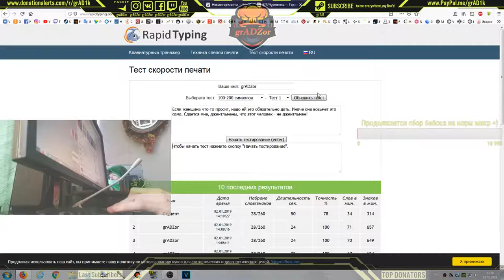733 symbols / min BLIND text-typing METHOD on RUS language @ My Temporary Record =)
🏆 Best CyberWins Winning moments for more than 1 mln $